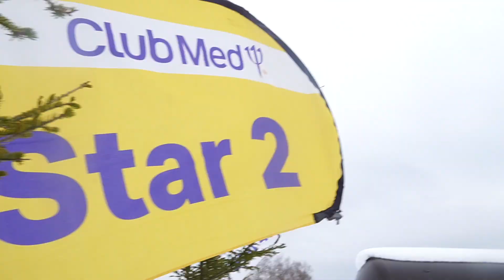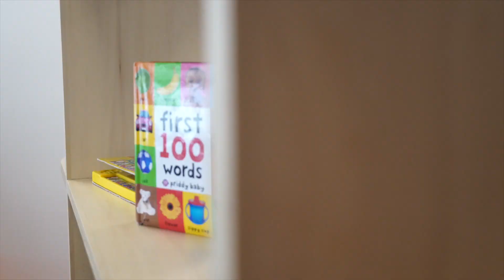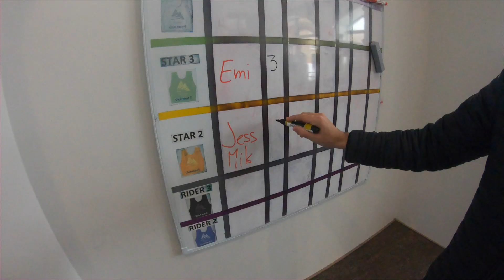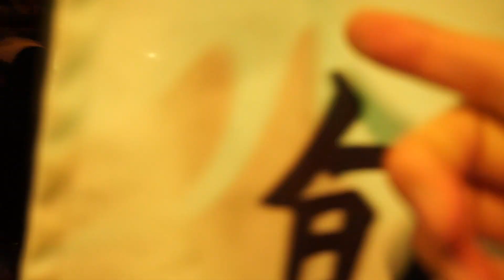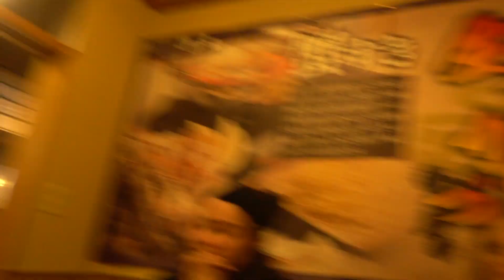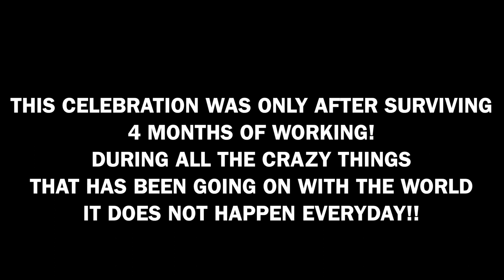LIFE BEFORE VIRUS OUTBREAK - A Day In The Life of a Child Coordinator In Tomamu Japan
My Channel

this is what my normal work day looks like before the virus outbreak and we all had to go back to our homes.

Music
REPET - Chill
Eneko Artola - Good Life
Altero - Feeling
AWN - We Know